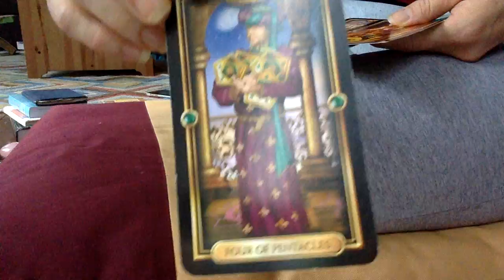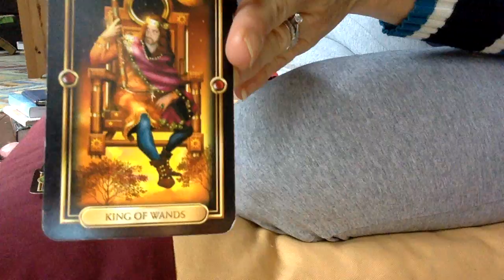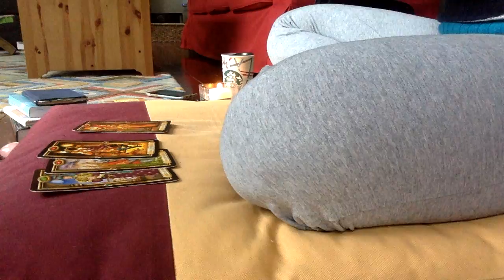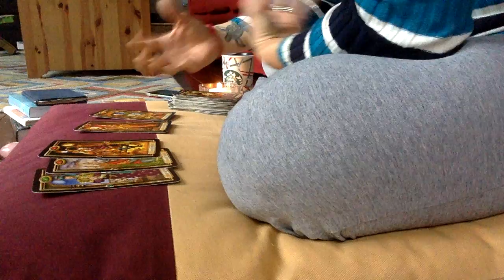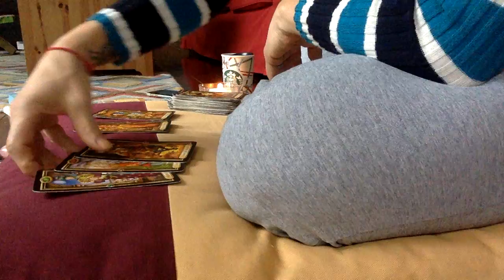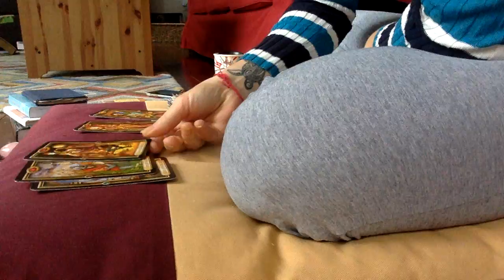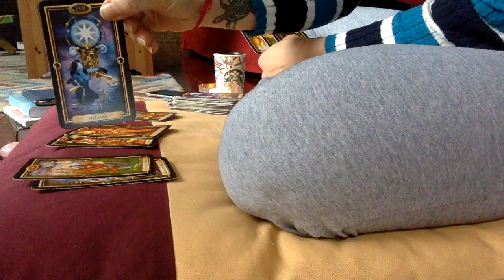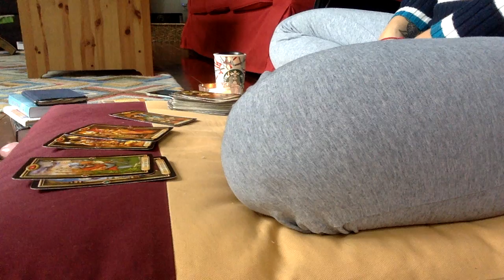Still Discontented? 190321 Reading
Feelings of discontentment continue to linger. While this is no surprise given the Libra new moon last night which coincided with the Springequinox, it may feel surprising given we have all been absolutely aching for a new season and a fresh new start. That new start can happen at any time, really, but what are we holding on to that keeps us from actually making those steps? There is a huge theme of holding in the Four of Pentacles and the disappointment of the Nine of Wands energy today. While things did not turn out as expected (remember this theme came up last week, too?) and we put a lot ourselves into that endeavor, that relationship, had the highest of hopes, we just have to let it go. The King of Wands capped that energy which came up in the three cards that came out first but I felt him very much wanting to pair up with his Queen, who came out pretty much right away. These two are a powercouple and have so much drive and ambition. Why are we not allowing ourselves to have this level of passion in our relationships be they friendships, business or romantic? What in the wide world is holding us back from such abundance that is on offer as is shown in the Nine of Cups which continues to make an appearance. We are working to balance out our worth in the Three of Pentacles and it is clear from his artistry that we definitely have what it takes to make it happen not only for our emotional well-being but in our material world. The Four of Cups under that Three of Pentacles shows, however that we are still brooding and are not happy with what is being offered; this is the card of ultimate discontent. My advice? Don’t stay in that ruminating energy because we rarely ruminate on helpful things like, “I look fucking awesome in these jeans!” (a quote from @kirstencollinsyoga that never fails to make me laugh). We need to contemplate how awesome we are, however, and rather than get into rumination (which is just bad habit and self-sabotage, and shows up today as the Devil card), we need to get into the awesomeness that we are Stars, like our lady who is here again today in the literal Star card. Look, she knows she’s awesome and she isn’t wearing a damn thing! Maybe then we can move into the place of abundance, which that Eight of Cups under the Star indicates, but we have to do it from a place of contentment, if not in our external situations, then from an internal fire and drive toward the endeavors that truly do fire us up. This is where, logic be damned, our energy is inexplicably but actually sensibly placed. We have until the Libra full moon and the culmination of this energy to get even more clear on what’s good since Mercury will be moving direct and fully out of shadow by then, as well. Use the time wisely, talk to spirit to get clear and know you will. Numerology on this read is 9. There were 9s all over this reading, we saw it in the 9 of Wands and again in the 9 of Cups, the cards in total added up to 27 = 2+7 = 9! This is spirituality and completion and the Universe telling us to get going. Additionally, the 27 indicates optimism and that the right situations and relationships are coming in to be part of the next steps, and all of this breaks down to those lovely 3s and a reminder to talk with whatever higherpower makes sense to you, since, with Divine help, we are able to make those steps, even if it they are only a fraction of the larger vison you are holding.